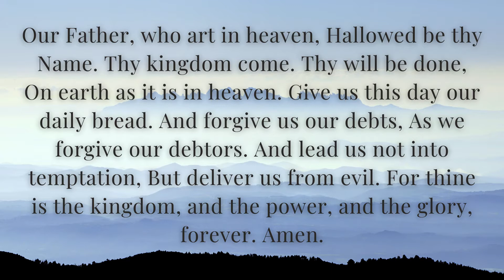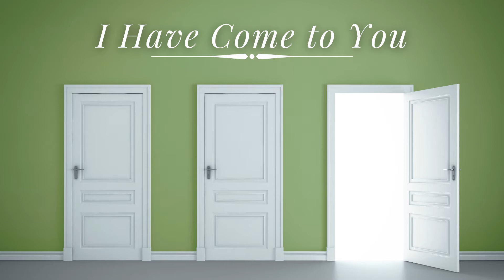”AT THE DOOR KNOCKING" - REV. JEFFREY LANG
Welcome to the First Presbyterian Church, Glendale Ohio. We are delighted that you joined us for our Sunday service with Rev. Jeffrey Lang and the Glendale choir.

00:00 Intro
01:10 Welcome
01:28 Call to Worship
01:46 Come Christians Be Committed
03:24 Prayer
06:57 Scripture Lesson
09:08 I Have Come to You
12:00 Sermon
23:36 Revive Us Again
25:03 Benediction
25:20Thanks for Watching! :D